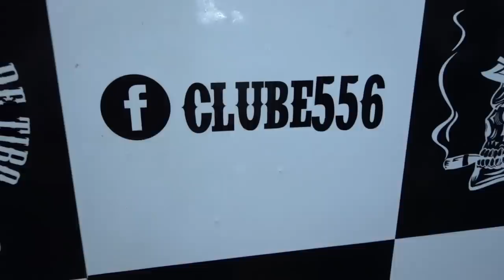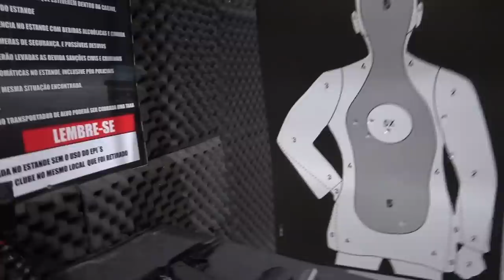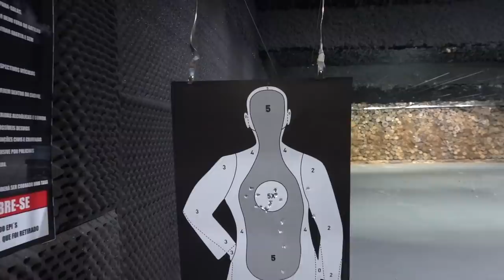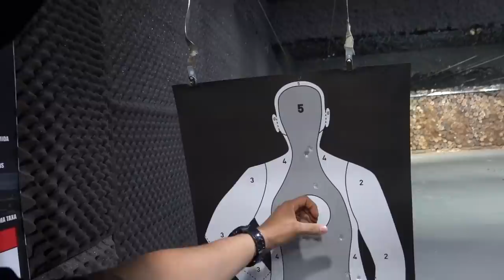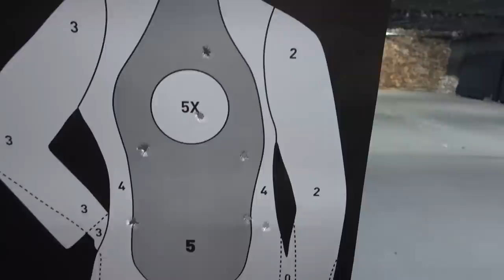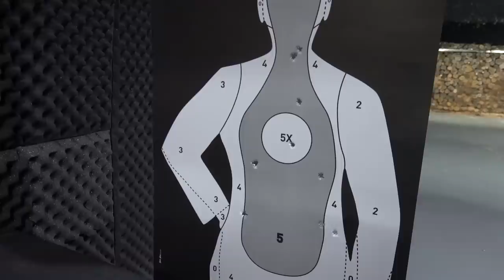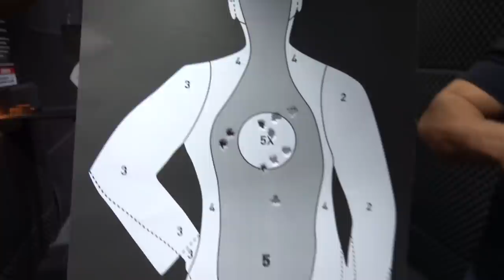CLIMA FICOU TENSO